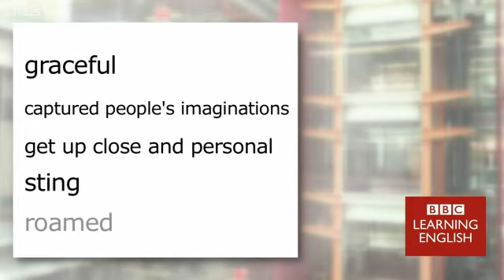Aprenda inglés con medusas en China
Visitantes a un acuario en China, cara a cara con medusas. Vea el video y aprenda nuevo vocabulario.